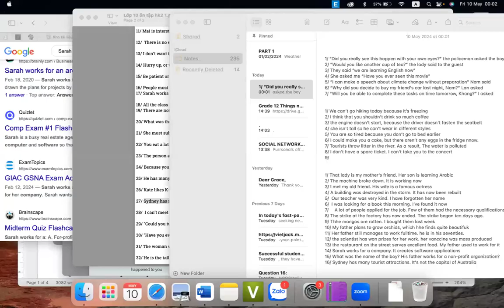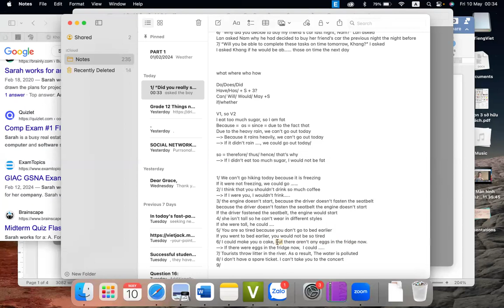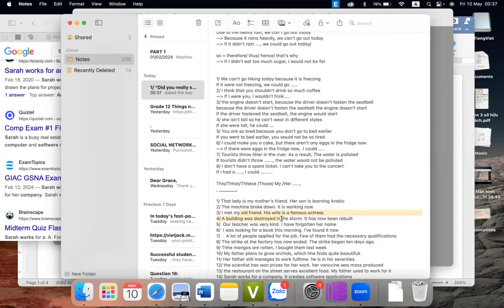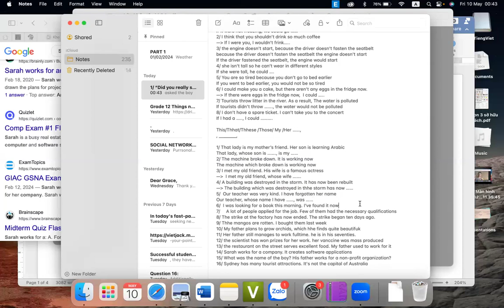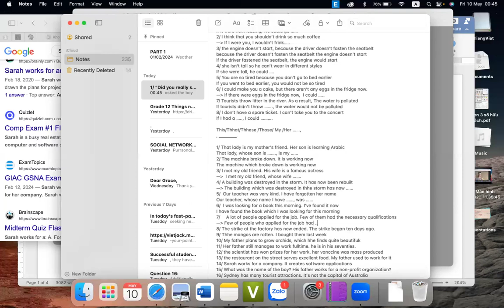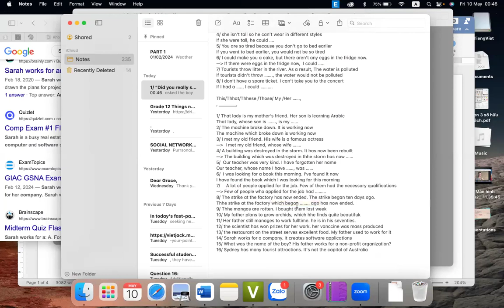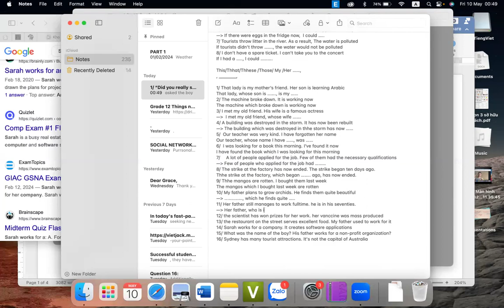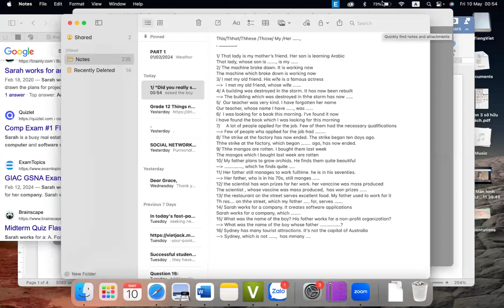ôn tự luận hk2 lớp 10